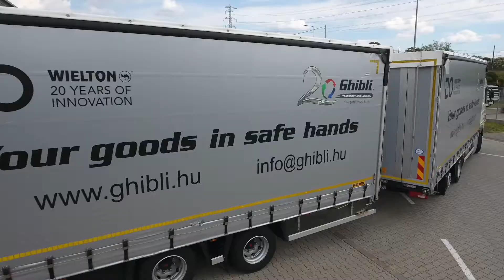Logistics from Above & Beyond – Ghibli Transportation – Budapest Headquarter, Hungary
Ghibli is a full-service, logistics provider operating in international road, rail, sea, air &also domestic transportation, warehouse logistics, customs clearance services.

We promote secure and customized supply chain operations for our Clients providing special professional solutions for the Automotive, Electronics and FMCG industry.

Also our speciality is the Italian and CEE destination freight forwarding. Ghibli employs staff fluent in foreign languages in order to cater to the needs of the global market.

We believe it is important to provide our customers with the highest-quality services. Our integrated management system includes both the environmental and quality ones. The Ghibli AEO (F) Customs Classification helps us provide a faster custom clearance procedure for our Customers than the one available otherwise.